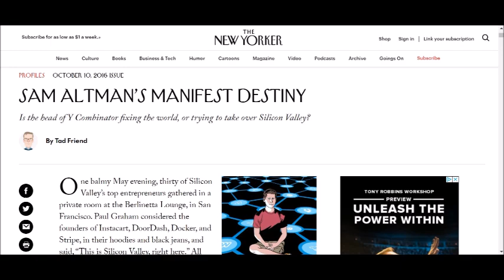Keanu Reeves: Humans About To Break Free From ‘The Matrix’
A war is being fought that will shape the future of human existence and the world we leave for our children, according to Keanu Reeves, who says he is “quietly optimistic” about the future because “humanity is showing signs of breaking free from the matrix.“